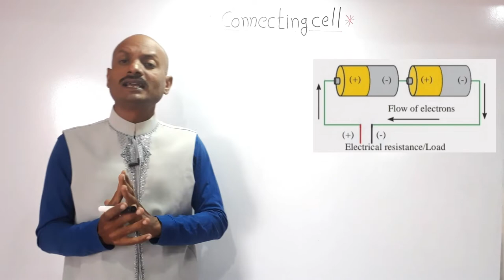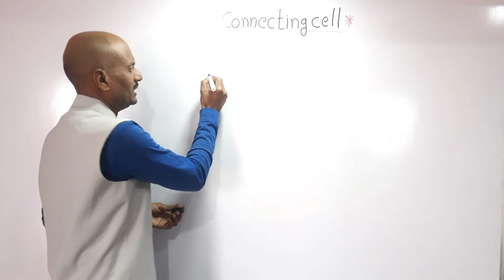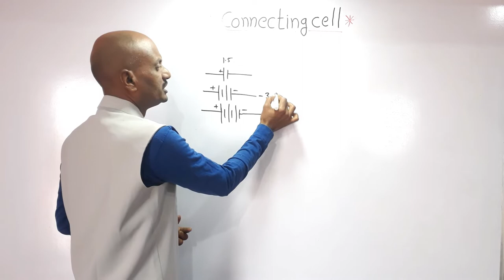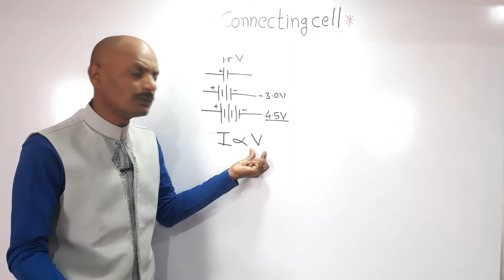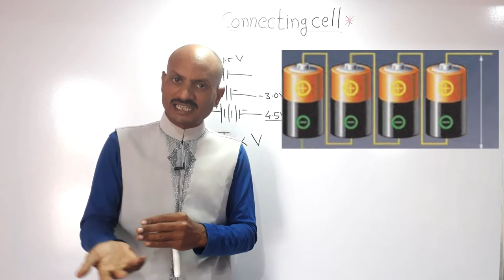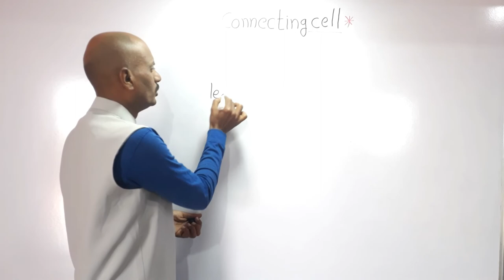Current Electricity & Magnetism ( Class 8 ) V-5, Connecting Cell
This video contains information about the connection cells, Differences between cell and battery.